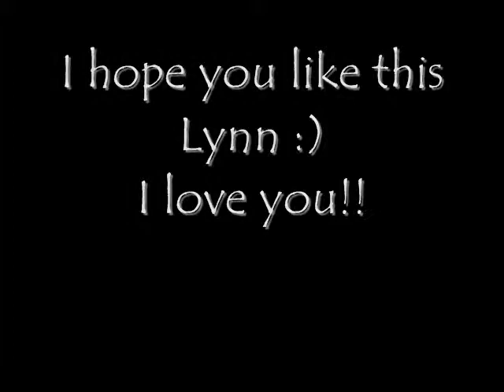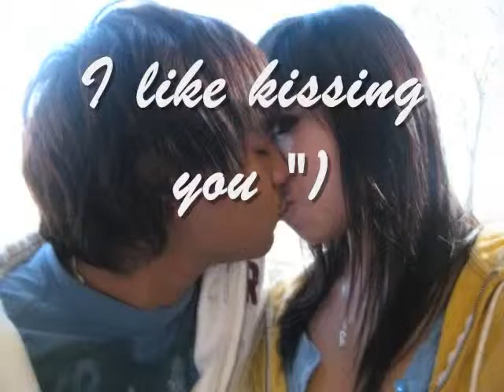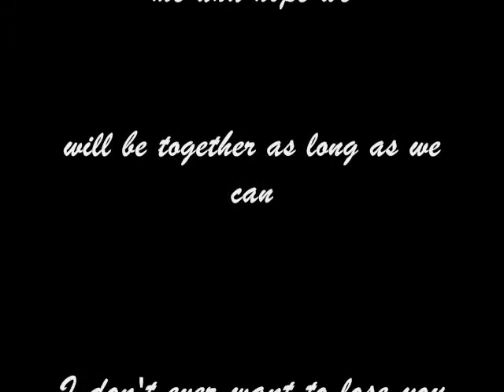Two is better than one - Boys Like Girls and Taylor Swift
My boyfriend made this for me for our one year :]